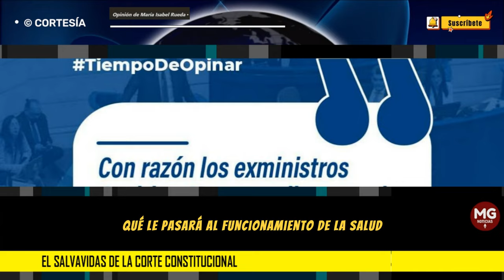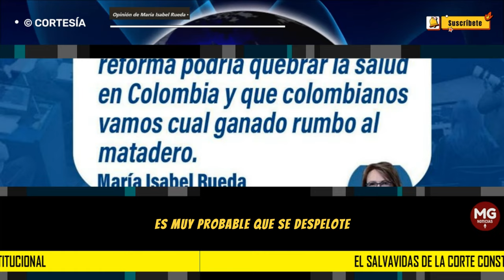EL SALVAVIDAS DE LA CORTE CONSTITUCIONAL 🛑 Maria Isabel Rueda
Este año ya se nos fue sin reforma de la salud. Pero eso no es para celebrar. Porque si hubiera quedado aprobada este año (lo cual ya es imposible, porque las sesiones ordinarias terminan este 17 de diciembre), se habrían podido acelerar los trámites conducentes al último salvavidas que nos queda: la Corte Constitucional. Y que la reforma sea más difícil de tramitar en el Senado, gracias a que tenemos al presidente Iván Name digno y no entregado como el de la Cámara, nada asegura que no terminen aprobándola.